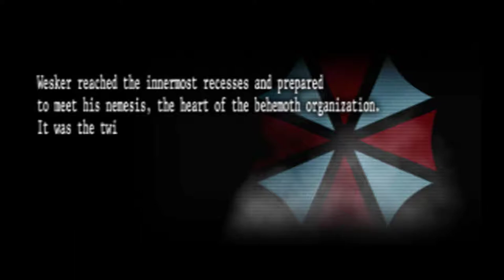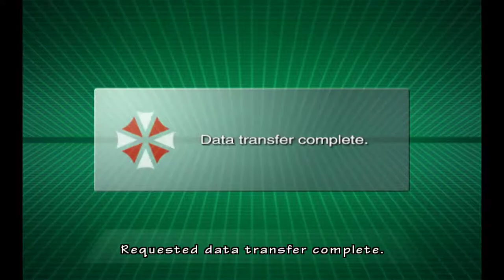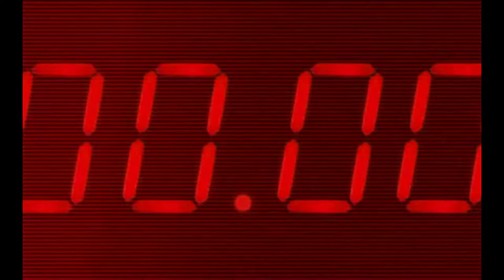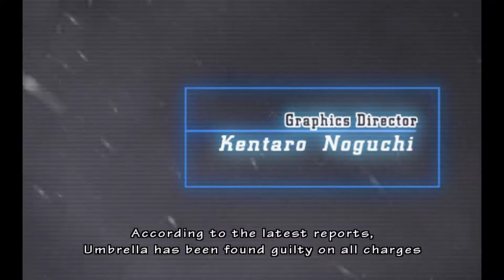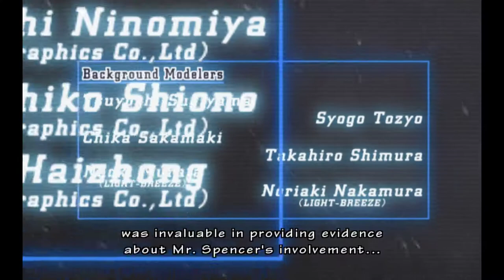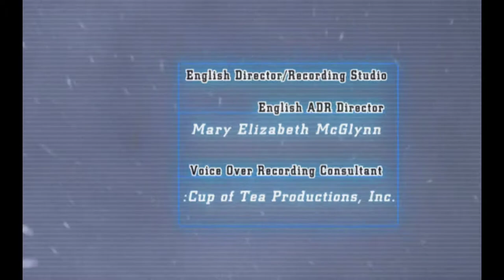Resident Evil: The Umbrella Chronicles [22F] Dark Legacy 2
This one was also recorded a year and a half later than the other ones. Pretty bland.

The game was fine. I wish it focused more on the pre-existing games and less on Wesker's crazy antics, but that was fine. I wasn't a huge fan of how all the enemies became bullet sponges and the pistol practically useless. Nor was I a fan of the striker, the shotgun that they forced on you in the final set of levels. Its spread was insane.